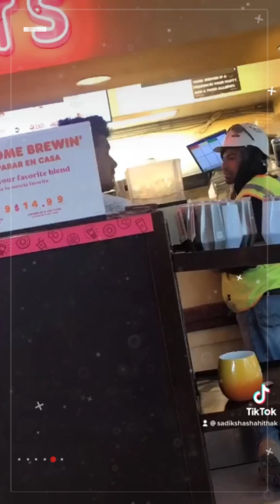Surprise pick up my Boyfriend